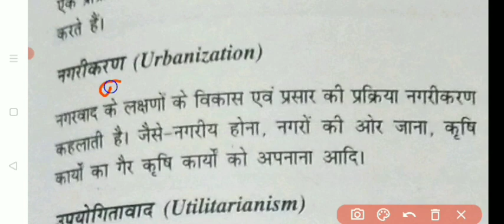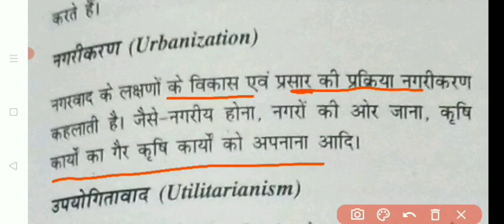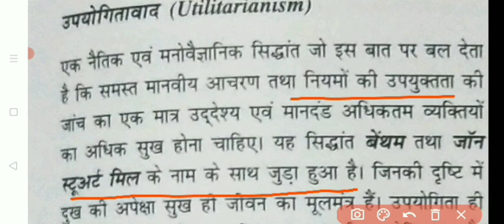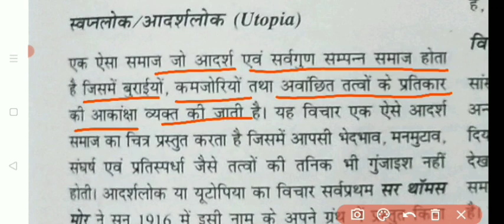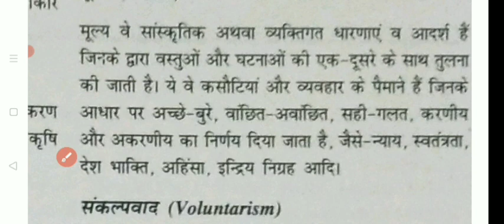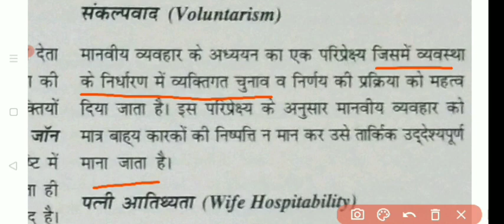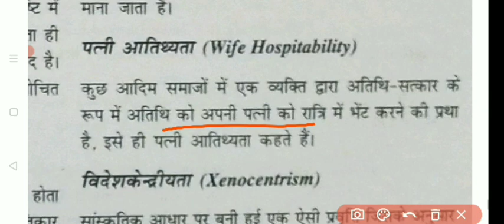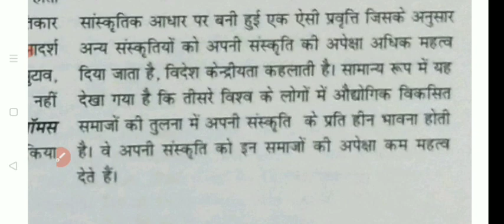most important key points for ugcnet /pgt/rpsc assistant professor /mppsc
टेलीग्राम ग्रुप